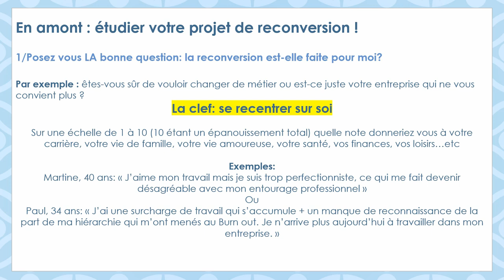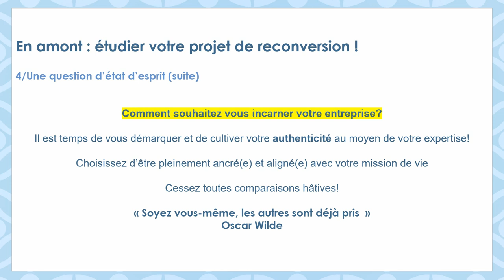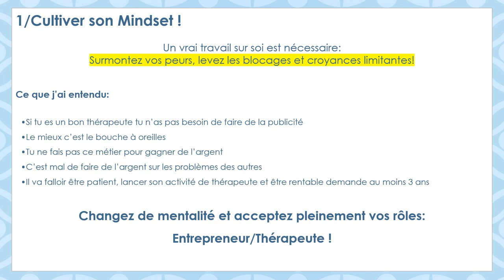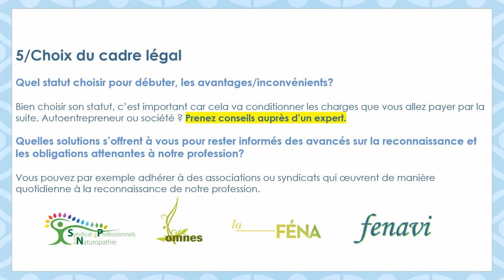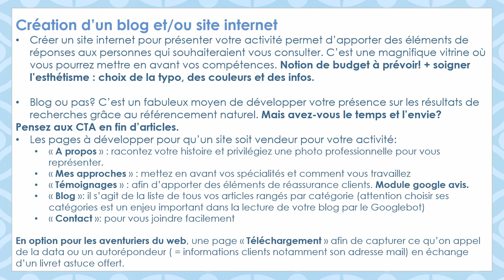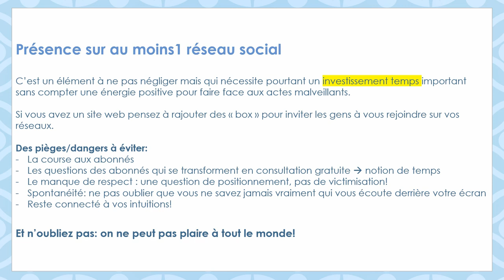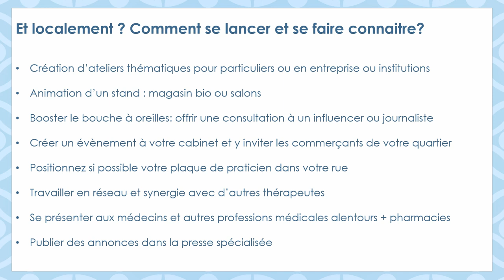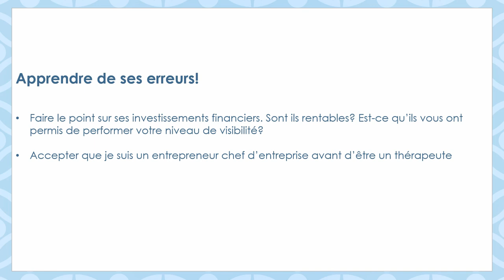Naturopathe/Thérapeute: comment lancer son activité?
Hello et bienvenue dans la Prépa'Naturopathie ^^

Je suis ravie de vous retrouver aujourd'hui pour vous partager la conférence que j'avais donnée à l'occasion du salon ZEN en septembre 2019 à des destination des étudiants en naturopathie.
Je vous y partage toutes mes clés et astuces pour lancer votre activité, je parle également de projets de reconversion professionnelle notamment LA question à se poser en amont de tout projet!
J'espère que cette vidéo vous plaira :-) n'hésitez pas à me poser vos questions en commentaire.
J'ai hâte de vous en dire plus tout bientôt, je bosse sur un très gros projet qui je suis sûre saura vous accompagner ;-)
Belle journée
Charlotte Jacquet